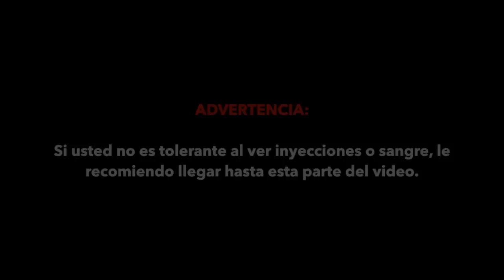Mi Experiencia con Rellenos Labiales y Botox | Lipstickfables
Amigos, en este video contesto todas las preguntas que me hicieron después del procedimiento que me hice hace algunas semanas atrás. También muestro todo el proceso de como se hace el relleno de labios (lip fillers) y el botox.

¡Muchas gracias Pierini Esthetic por el buen trato! Recuerden que los pueden encontrar en Facebook como Pierini Esthetic Center y @pieriniesthetic en Instagram.

Follow Me on Vine: @lipstickfables